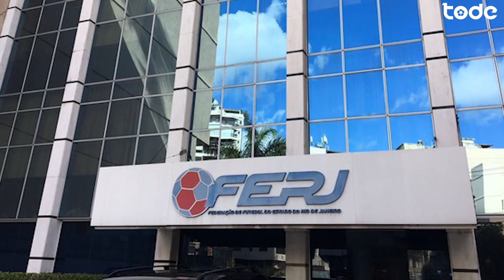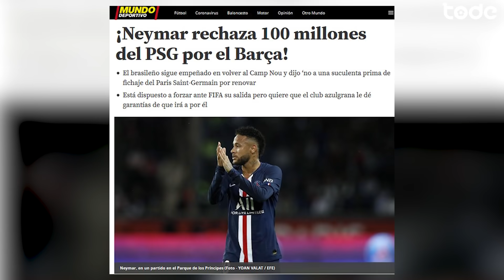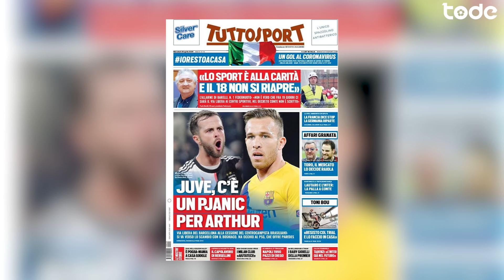JUVENTUS FAZ OFERTA POR KAIO JORGE l NEYMAR RECUSA 100 M PARA RENOVAR l KOULIBALY NO LIVERPOOL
Santos recebe boa oferta da Juventus por Kaio Jorge, Brugge aciona o Santos na FIFA por valor de Luan Peres, Walter vai treinar no Athlético-PR, clubes italianos voltam a treinar, Juventus confirma conversas por Arthur e muito mais !